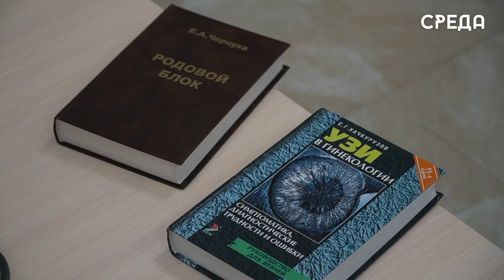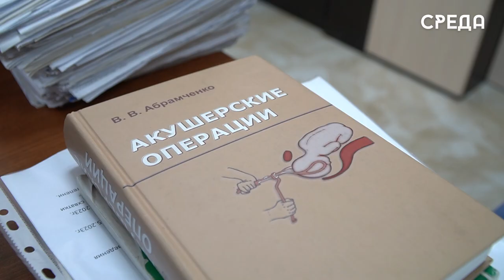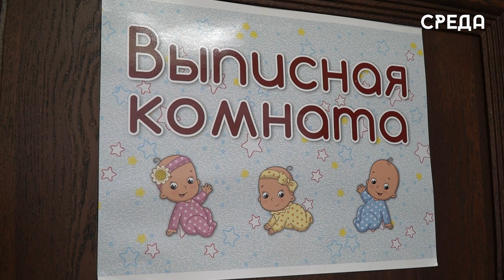Обследование перед планированию беременности является важным аспектом здорового материнства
Один из важных и особенных моментов в жизни каждой женщины - это беременность и появление на свет своего ребенка. К такому знаковому событию будущей матери стоит подготовится основательно, чтобы обеспечить себе безопасную родовую деятельность и течение беременности. Ведь, по словам специалиста Эльнары Краморевой, только около 20% поступивших проходят обследования до планирования.

Помимо всего, на сегодняшний по всей республике активно распространяются такие вирусные заболевание как грипп, ОРВИ и многое другое. Если вовремя не обратиться к врачу вирусы могут вызвать осложнения.